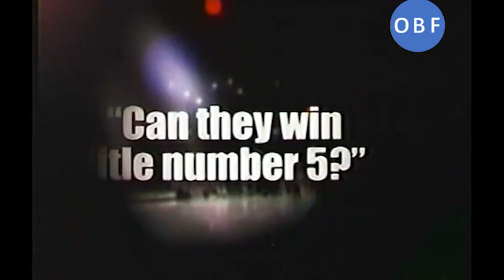Ateneo vs UE 2009 Finals Game 3 S72 Back to Back Champions